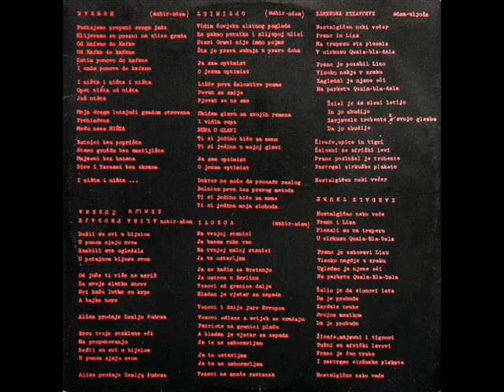ZARJAVELE TROBENTE - KONGRES (1984)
Zarjavele Trobente (1984)